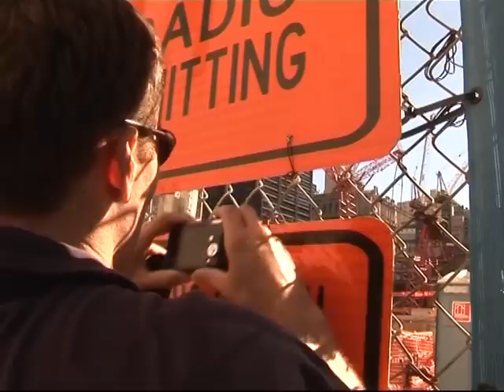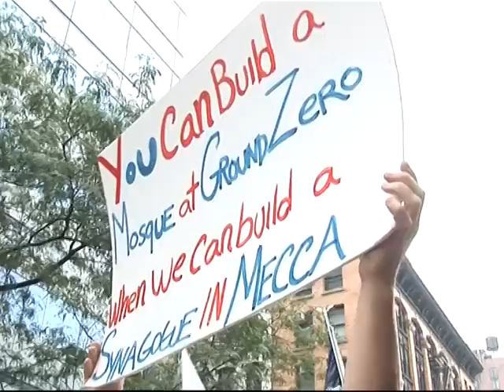La peur de l'Islam surgit à la veille du 11 septembre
Neuf ans après les attaques du 11 septembre 2001, le projet de construction d'une mosquée près de Ground Zero suscite une controverse que certains estiment animée par l'islamophobie.Durée: 02mn16